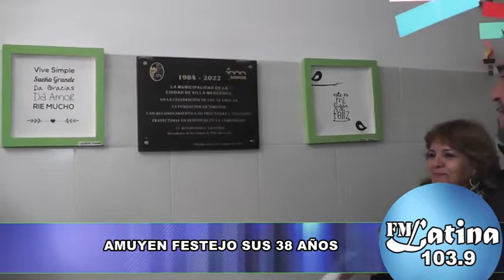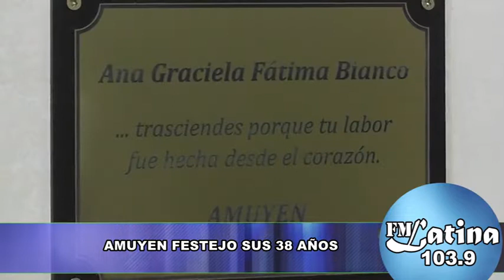Amuyen festejó sus 38 años